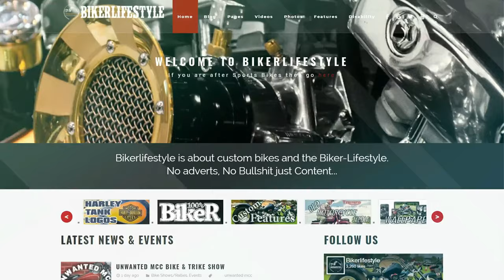11th Clay Pigeon Rally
11th Clay Pigeon Rally by Future MCC